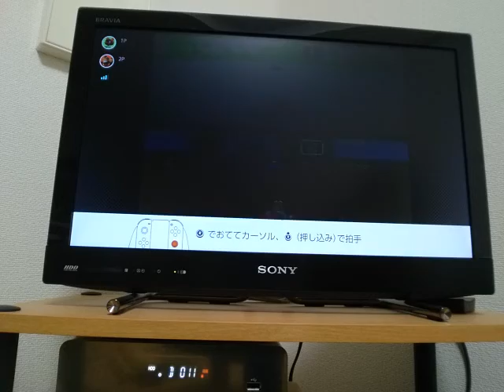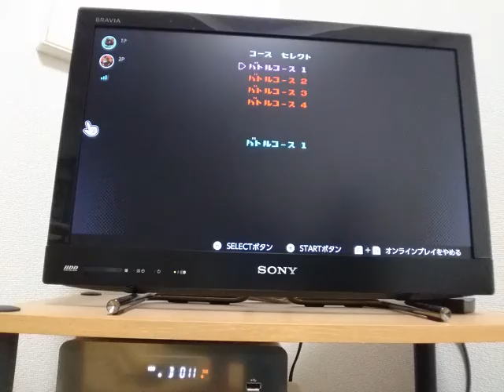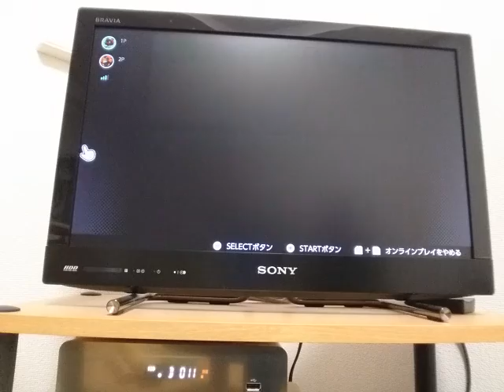2021年4月8日【N】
I　  ☆☆
N　☆☆☆

ハイライト
3:20
5:00
13:34　悲しい幕切れ（音量注意）